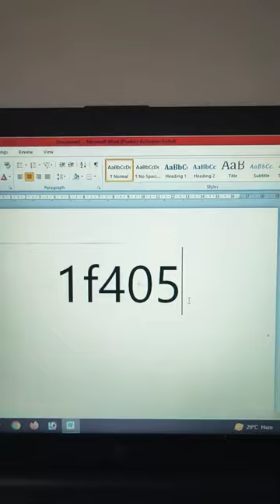tiger 🐅 symbol in ms word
tiger symbol creae in ms word

word trick
word symbol shortcut
shorts
word shorts
word sort
ms word short feed
yt shorts feed